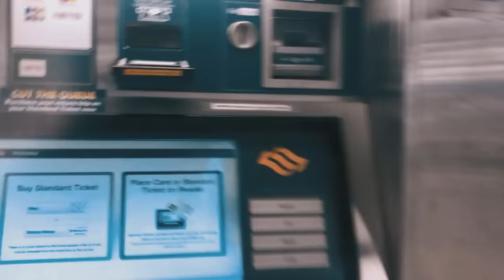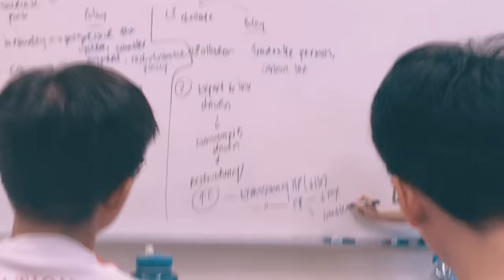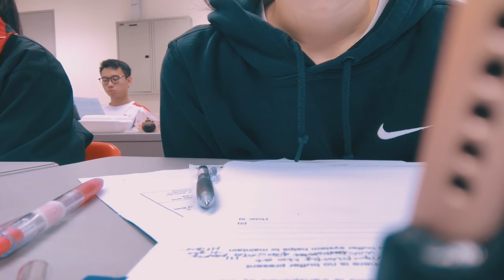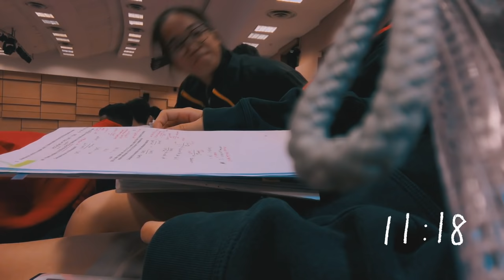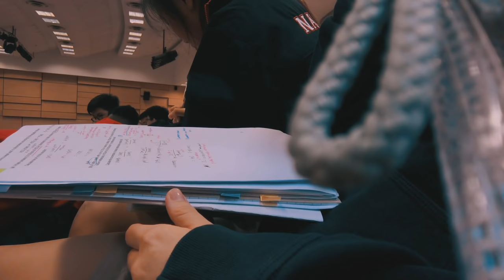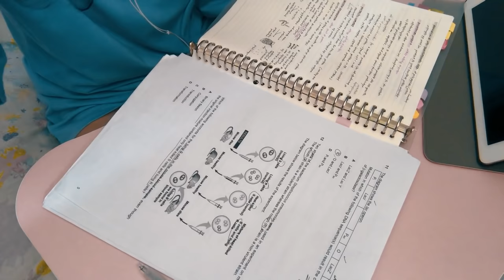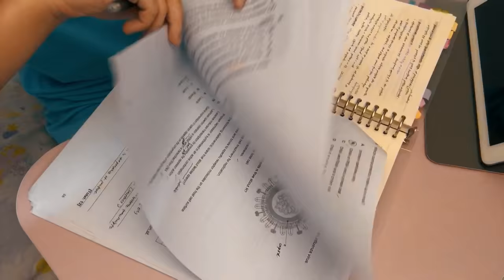A DAY IN MY LIFE (Singapore GCE A-levels student)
Right now as im typing this, we're in the midst of preliminary exams.. and there're no more lessons in JC, forever D; (except lectures but that's quite different) so will kinda like this video for the nostalgia n good times of studying in sch & having fun while we're still young hehe. can't believe it's only gonna be a few more months/weeks before we take the big exam n enter uni??? reality hits so fast n im just glad i managed to capture some of these emotions in a short clip! Hopefully I'll hv the willpower to continue filming & studying hard too HAHA

If you're having exams soon, keep going!!! may this encourage u in some way :)) whoooop enjoy!

biosphere - plain plaid purple morning.
kudasai - dream of her

filming & editing apps:
iphone 7
sketches & filmora